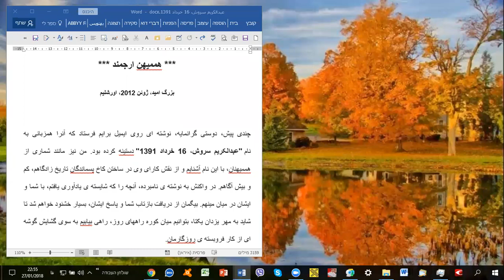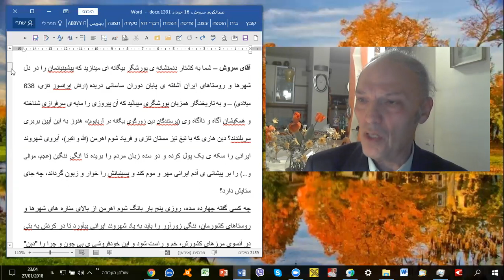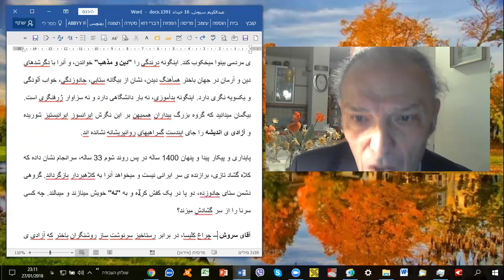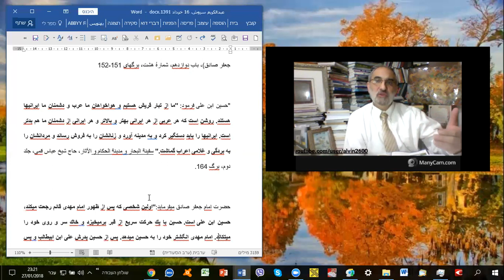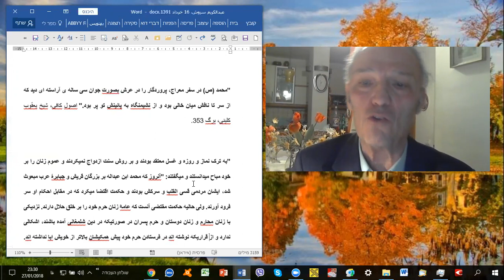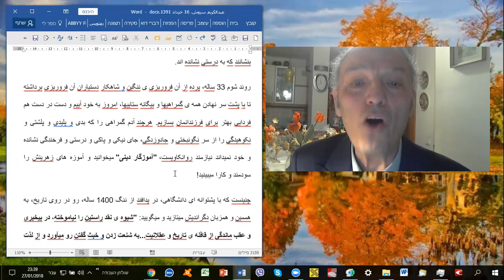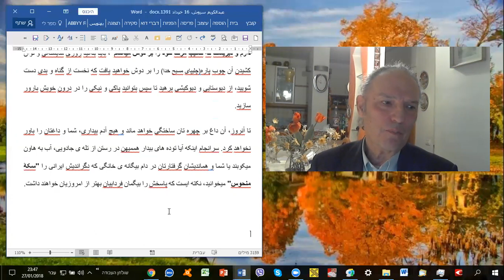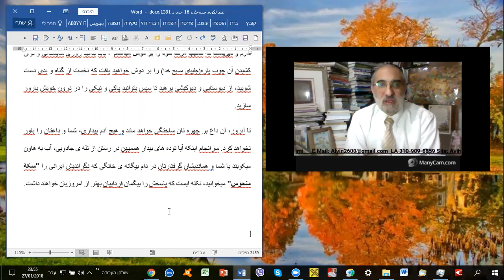انقلاب فرهنگی عبد الکریم سروش & آوی حی رحیمی دکتر دانا # Dr Dana& R Avihai Rahimi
انقلاب فرهنگی - و نقش   عبد الکریم سروش & آوی حی رحیمی دکتر دانا # Dr .Dana& R Avihai Rahimi  02-    .mp4 FB: Avihai Rahimi
 Iranica@ ایرانیکا    پارسی هود@ Parsi Hud     Irano-Judaica@ ایرانو یودایکا  :Telegram
 کانون هماهنگی رهبران یهود @kanunhamahangi